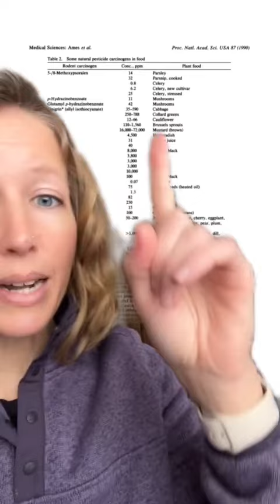Just Asking Questions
And of course, in the caption the false claim is explicitly stated just in case this line of questioning didn’t already bring you to the false conclusion: “They may be safe amounts in each product, but when used as a cumulative whole, they can be a burden on our bodies.” And once again…CITATIONS NEEDED.

A mere detection does not equal a harmful dose. Notice how these types of posts are always specifically calling out “synthetic” additives as if they’re inherently less safe than natural? This isn’t the case, but you’d certainly never see this line of questioning or these false claims being presented for natural ingredients, like essential oils, even though some of those have endocrine disrupting properties as well. In fact, many of these people actually sell essential oils and promote DIY products in which essential oils are being used in potentially very harmful ways and doses. Not to mention that many of them are selling supplements too, which are much less regulated than food and cosmetics.

Which brings me to another point. Food additives and skincare ingredients have to meet rigorous safety standards. If anyone is telling you that these things aren’t regulated, they just simply don’t understand it or are purposefully being deceitful. So, if the claim is that these regulated ingredients are in a food or skincare product at a harmful dose, the burden of proof is on the person making those claims to provide evidence. You don’t just get to claim something is unsafe and pretend it’s a fact unless someone proves you wrong. You also can’t prove anything to be 100% safe, so again, the burden of proof is on the one claiming an ingredient is unsafe at the relevant doses.

What is asserted without evidence can be dismissed without evidence.

There are so many great evidence based accounts when it comes to skincare. There’s no reason to be following people that clearly don’t have any experience or expertise in these areas.

@LabMuffinBeautyScience is an excellent one!